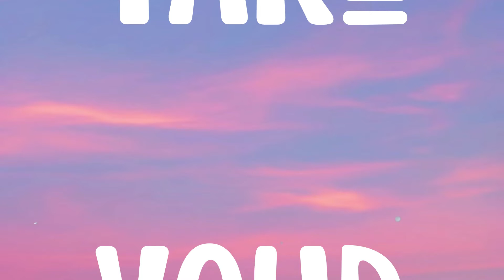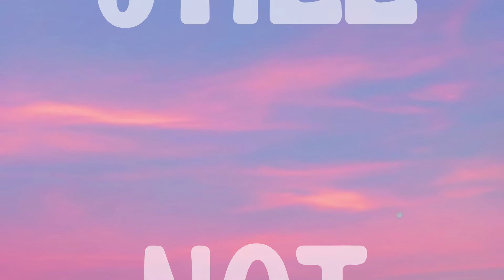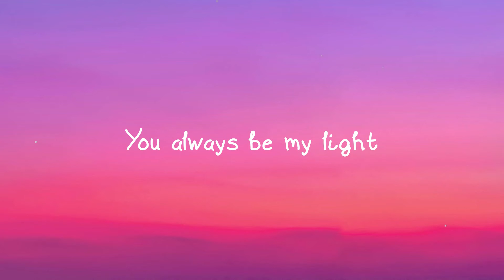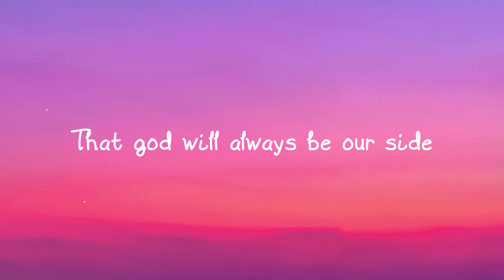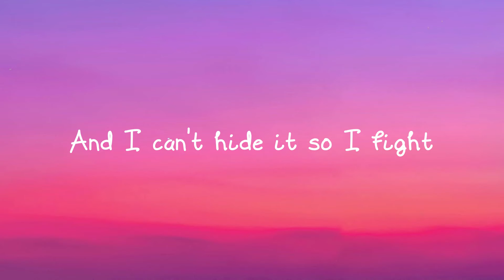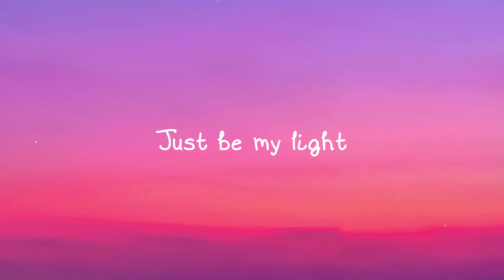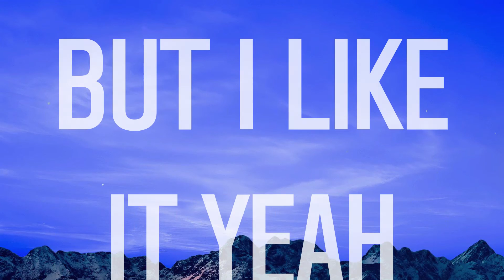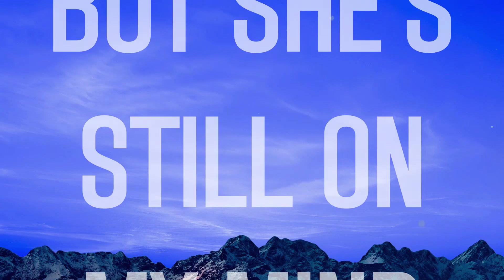One Of The Girls - The Weeknd, JENNIE, Lily Rose Depp (With Lyric) 🍁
One Of The Girls - The Weeknd, JENNIE, Lily Rose Depp (With Lyric) 🍁  Lock me up and throw away the key
  He knows how to get
  The best out of me
  Push me and choke me
  'til I pass out
  We don't gotta be in lovе, no
  I don't gotta be the one, no
  I just wanna bе
  One of your girls tonight
  One of your girls tonight, oh
  Push me down, hold me down
  Spit in my mouth
  While you turn me out
  Hands on my neck
  While you push it up
  Force me and choke me
  Lock me up and throw away the key
  But I'm still not free